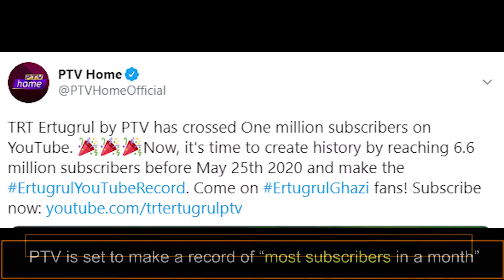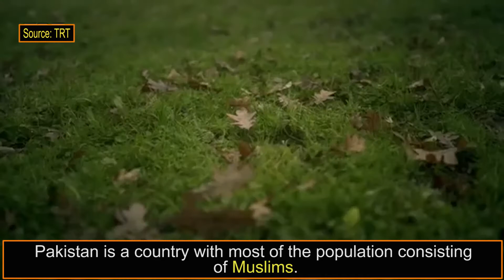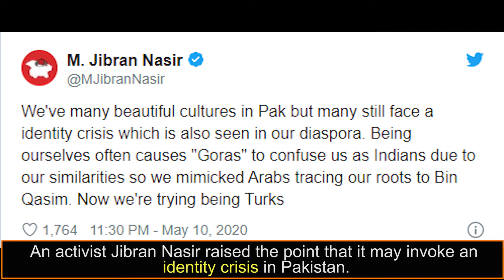4 Reasons Ertugrul is Famous in Pakistan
Ertugrul Ghazi is a Turkish drama series which is being telecast in Pakistan with Urdu dubbing as as a joint venture between PTV and TRT. The audience from Pakistan has shown an unprecedented response to this series. The Brief Script provides 4 reasons for its popularity in Pakistan.